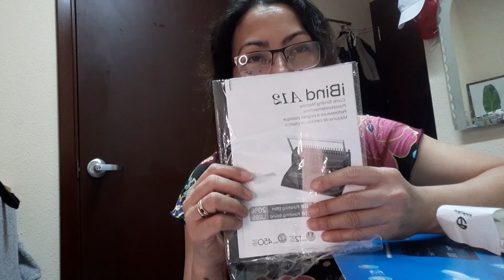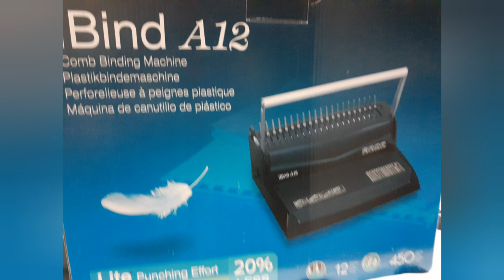2nd Unboxing Comb Binding Machine A12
hey guys'' please watch my second unboxing
A12 comb binding machine...
Godbless everyone keep safe..